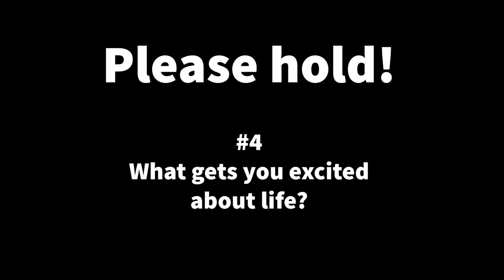Interviewing My Best Friend // 20 Simple Mental Health Questions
Taking time to reflect is important. This is my first interview style video to this series! I like asking simple but yet effective questions and maybe you have a simple answer now but that doesn't mean that can't change or won't change as time passes. We all want different things in life and we all have different kinds of experiences growing up. Take time to evaluate the small things about your wants or needs.

" I can, I will, I am, I did, We are! "
Melissa and Holly

*** Also I apologize in advance for the angles because the tripod kept sliding around lol I will get it together soon enough ha thanks!

*** Time Stamps:
01:12 Question 1
01:57 Question 2
04:44 Question 3
06:50 Question 4
08:28 Question 5
09:50 Question 6
11:30 Question 7
14:40 Question 8
16:33 Question 9
17:20 Question 10
18:10 Question 11
19:52 Question 12
20:31 Question 13
21:32 Question 14
22:45 Question 15
23:26 Question 16
24:36 Question 17
25:17 Question 18
26:48 Question 19
29:20 Question 20

- Essence Satin Blush in #10 Satin Coral
- L.A. Girl The Nudist Eyeshadow Palette
- Revolution Pro Eyebrow Pencil in dark brown
- Essence Make Me Brow, brow gel
- Loreal Voluminous X Fiber Mascara (double ended purple tube)
- Pixi Beauty Blush Duo in Peach Honey (highlight)
- Catrice Prime and Fine Dewy Fixing Spray
- Rimmel Exaggerate Lip Liner in #063 Eastend Snob
- Revlon Ultra HD Matte Lipcolor in #1 Seduction

** Makeup Products Mel Used
- Triangle sponge
- Mary Kay Foundation Primer
- Mk CC Cream
- Mk Perfecting Concealer
- Mk Translucent Loose Setting Powder
- Mk Customized Eyeshadow Palette
- Maybelline Master chrome Highlight in Molten Rose Gold

--- Website used for our questions we asked..